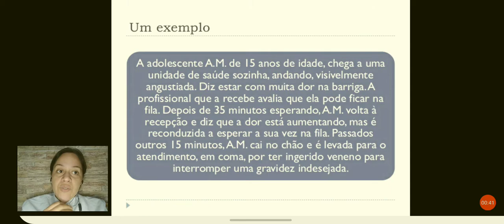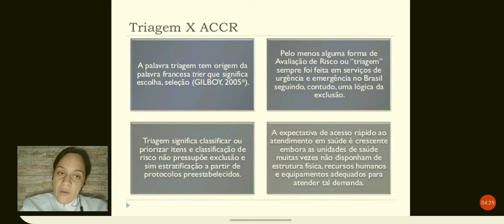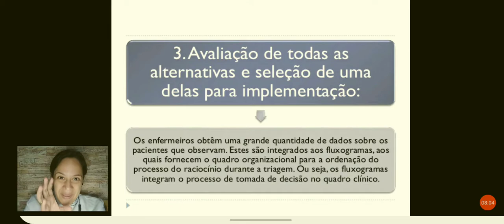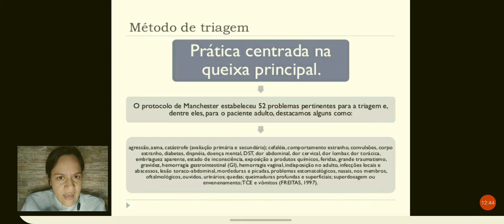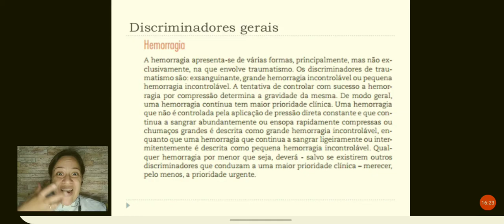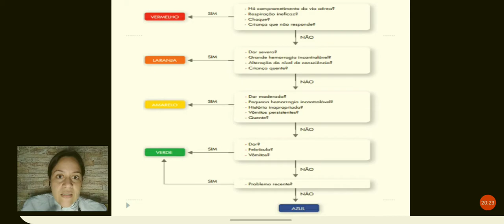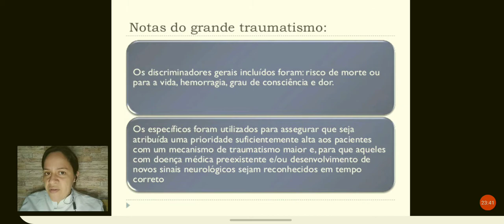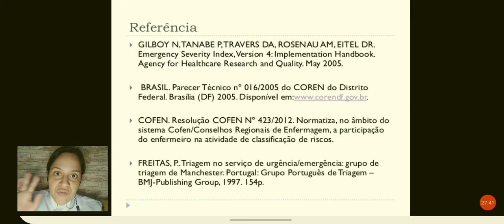Escala de Classificação de Risco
Emergência